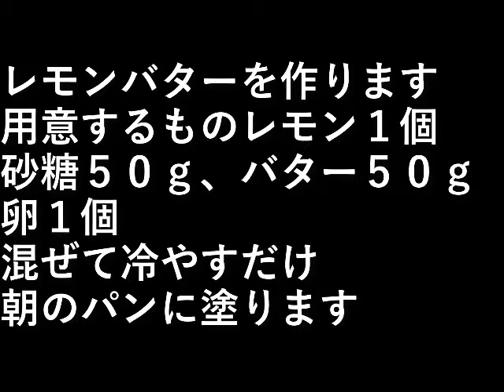レモンバター作り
レモンバターを作ります。

レモン１個
砂糖５０ｇ
バター５０ｇ
卵１個

混ぜて冷やすだけ。

朝のパンに塗ります。

設備屋の適当田舎暮らし